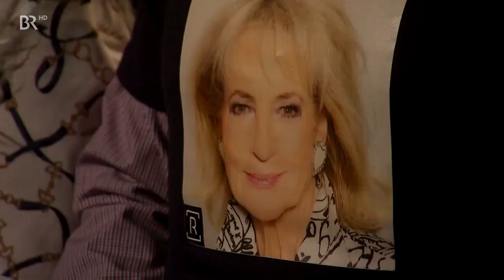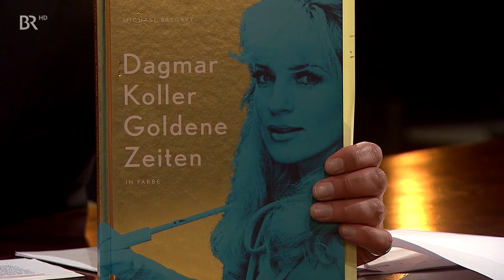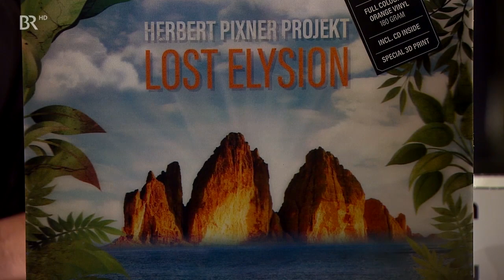Dagmar Koller bei Hannes Ringlstetter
Dagmar Koller zu Gast in der Talkshow "Ringlstetter"